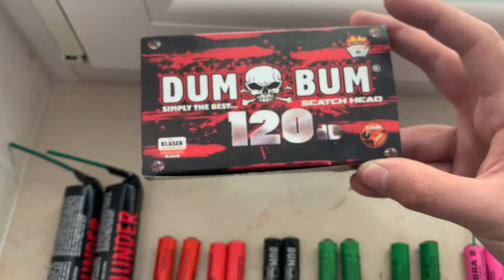Collezione di petardi